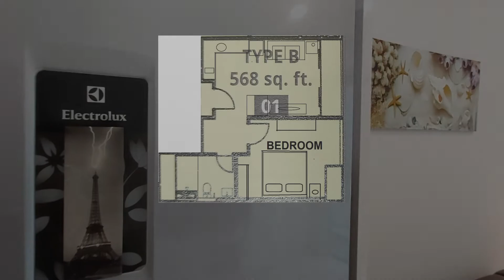【PROPERTY】Mercu 🏡Summer Suites ( fully furnished corner unit )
Agent(s) are welcome
(FOR SALE 2021)
"Sparkling clean "

Fully furnished
MERCU SUMMER SUITES 568sqft –  high floor corner unit ( pool view with balcony )

Also check out this unedited video : Quick view on the unit

Interested buyer can now contact agents at iproperty.com or propertyguru.com.my with the same photos in their ads.

👀Pool view from room, balcony and bathroom

📌Built in pantry cabinet
📌2 air conditioning unit
📌fridge, kitchen hood & hob
📌Microwave

Extra furnished and fitted with :

👍🏽Bed and mattress, side table and lamp
👍🏽Wardrobe & Drawer cabinet
👍🏽Leather sofa, tv rack, smart 49" TV, coffee table beside sofa complete with lamp
👍🏽Roller blinds for living, bedroom and bathroom
👍🏽Towel rack and personal round magnifying mirror
👍🏽Glass shower screen
👍🏽Shoes rack, clothes hanger
👍🏽dining table and chairs
👍🏽 extra locks and security latch and door viewer
👍🏽Washing machine with dryer function

TIP TOP condition, unit is checked, sparkling clean and ready for viewing

☝️Strata title ready
☝️Video for quick visit available
☝️Leasehold ( 95/94 years remaining )
☝️Service charge & sinking fee = RM 253.69 net/month
☝️Ideal for investors or own occupied - no extra works required
Tenancy term just ended from RM2.5K rent previously

Interested buyers | tenants please contact AGENTS on iproperty or propertyguru having the same photos in their advertisements.